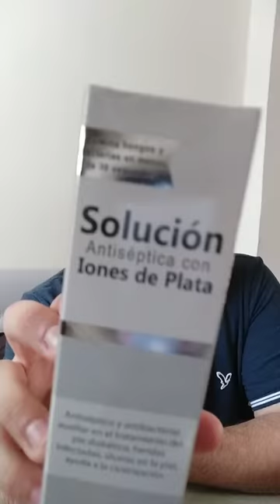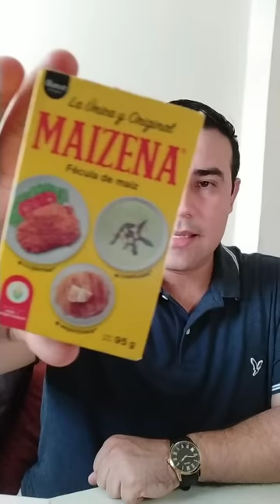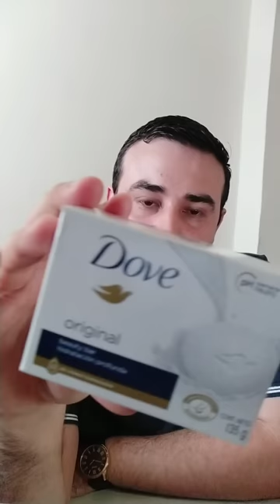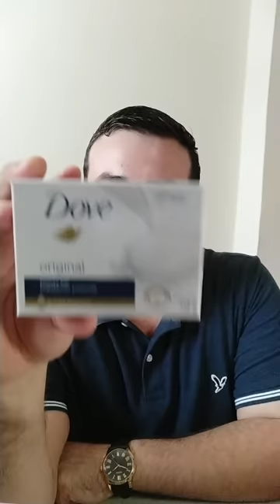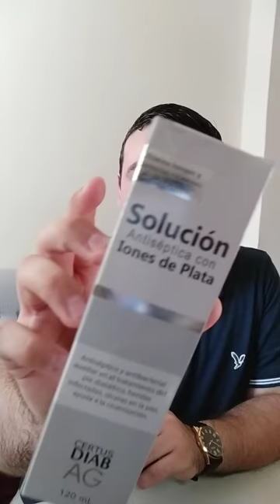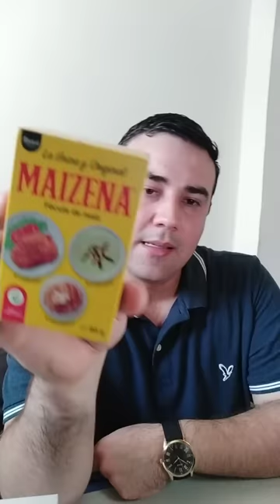Rutina de SKINCARE con productos económicos